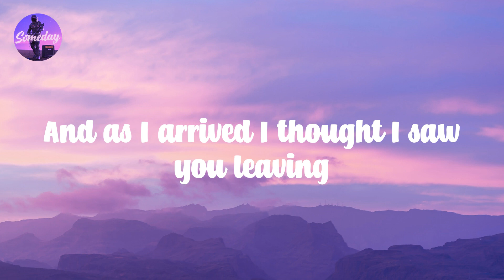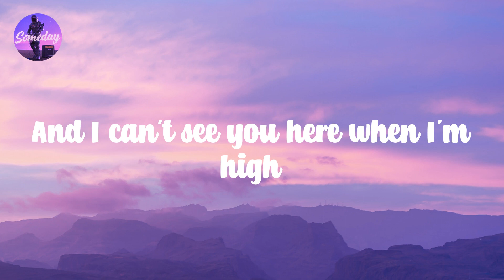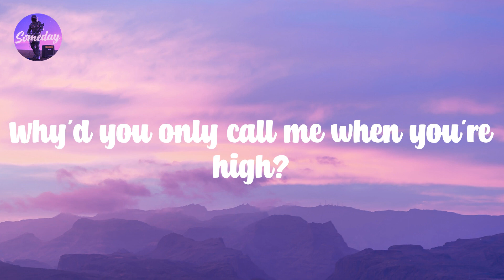Why'd You Only Call Me When You're High? - Arctic Monkeys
The 𝙢irror's 𝙞mage
It 𝙩ells 𝙢e 𝙞t's 𝙝ome 𝙩ime
But 𝙄'm 𝙣ot 𝙛inished
And 𝙖s 𝙄 𝙖rrived 𝙄 𝙩hought 𝙄 𝙨aw 𝙮ou 𝙡eaving
Carrying 𝙮our 𝙨hoes
Decided 𝙩hat 𝙤nce 𝙖gain 𝙄 𝙬as 𝙟ust 𝙙reaming
Of 𝙗umping 𝙞nto 𝙮ou
Now 𝙞t's 𝙩hree 𝙞n 𝙩he 𝙢orning
And 𝙄'm 𝙩rying 𝙩o 𝙘hange 𝙮our 𝙢ind
Left 𝙮ou 𝙢ultiple 𝙢issed 𝙘alls
And 𝙩o 𝙢y 𝙢essage 𝙮ou 𝙧eply
Why'd 𝙮ou 𝙤nly 𝙘all 𝙢e 𝙬hen 𝙮ou're 𝙝igh?
High
Somewhere 𝙙arker
Talking 𝙩he 𝙨ame 𝙨hite
I 𝙣eed 𝙖 𝙥artner
Well 𝙖re 𝙮ou 𝙤ut 𝙩onight?
It's 𝙝arder 𝙖nd 𝙝arder 𝙩o 𝙜et 𝙮ou 𝙩o 𝙡isten
Incapable 𝙤f 𝙢aking 𝙖lright 𝙙ecisions
And 𝙝aving 𝙗ad 𝙞deas
(Message 𝙮ou 𝙧eply)
(Why'd 𝙮ou 𝙤nly 𝙘all 𝙢e 𝙬hen 𝙮ou're)
High
And 𝙄 𝙘an't 𝙨ee 𝙮ou 𝙝ere 𝙬hen 𝙄'm 𝙝igh
Sort 𝙤f 𝙛eels 𝙡ike 𝙄'm 𝙧unning 𝙤ut 𝙤f 𝙩ime
I 𝙝aven't 𝙛ound 𝙖ll 𝙄 𝙬as 𝙝oping 𝙩o 𝙛ind
You 𝙨aid 𝙮ou 𝙜ot 𝙩o 𝙗e 𝙪p 𝙞n 𝙩he 𝙢orning
Gonna 𝙝ave 𝙖n 𝙚arly 𝙣ight
And 𝙮ou 𝙨tarting 𝙩o 𝙗ore 𝙢e, 𝙗aby

ArcticMonkeys Why'dYouOnlyCallMeWhenYou'reHigh?